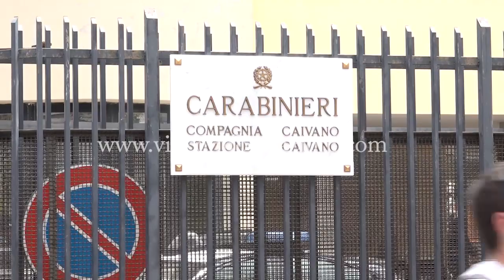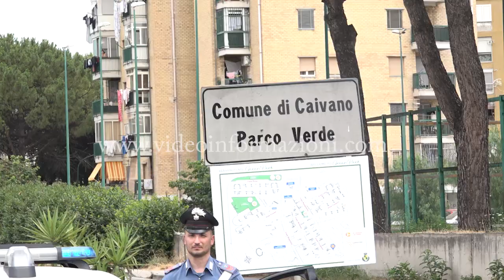A Caivano apre la compagnia dei carabinieri con 126 unità sul territorio